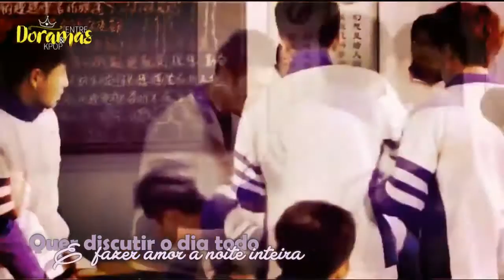Luo Yin & Gu Hai (Addicted Heroin) +18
Para quem gosta de um bom Yaoi, para quem pira nessa vibe.
Trazemos para vocês um dos nossos dramas favoritos desse gênero... BL...
Addicted Heroin... Para quem procura cenas mais quentes e um pouco fortes, para quem procura uma gradação dos personagens esse é o drama certo... E se você ainda não viu nada assim, mas tem curiosidade... Assista esse drama vocês iram se surpreender.